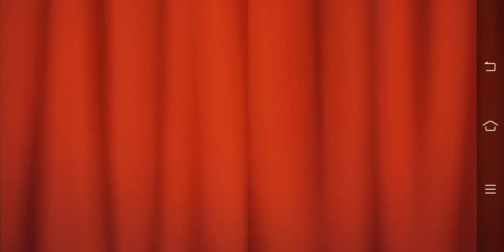Homescapes games Level 6304 to 6316